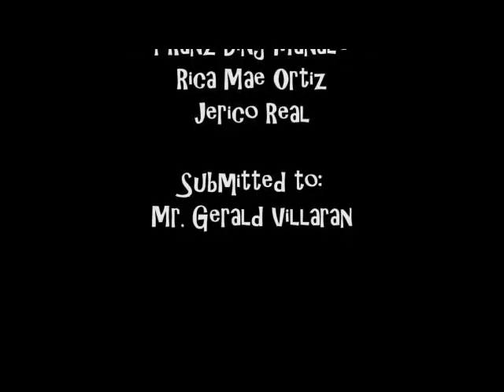FRABA - The Magical Boxer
A FRABA Production Presents: The Magical Boxer. A Multimedia Systems Final Requirement. Sitback and Enjoy!